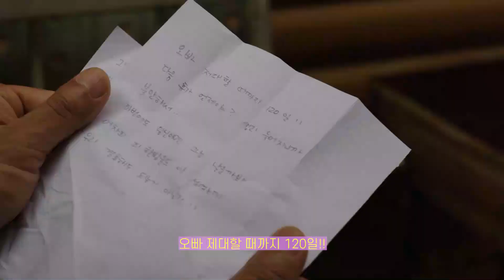[리뷰] 시댁에서 구박받던 맏 며느리가 사이코패스라면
수백편의 무료 영화 부터, 4,900원으로 무제한 감상의 행복!
검색창에 "비플릭스"를 검색해보세요.